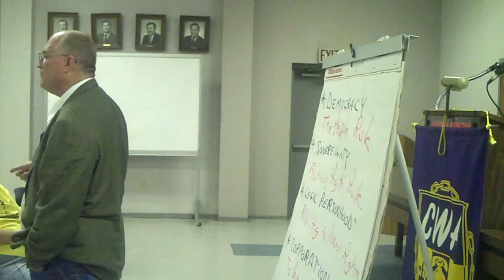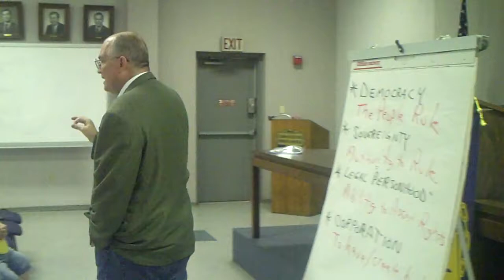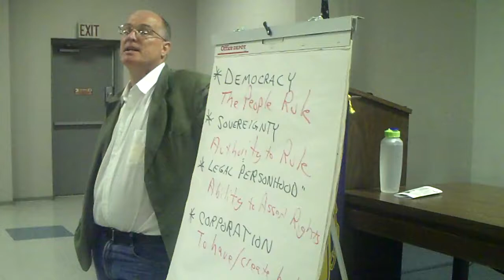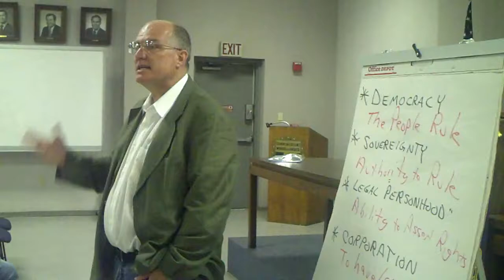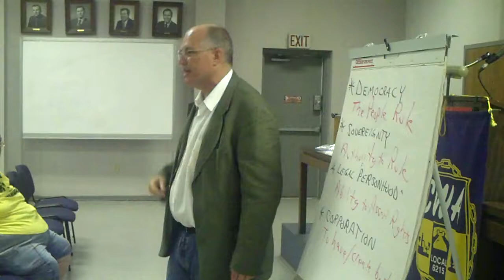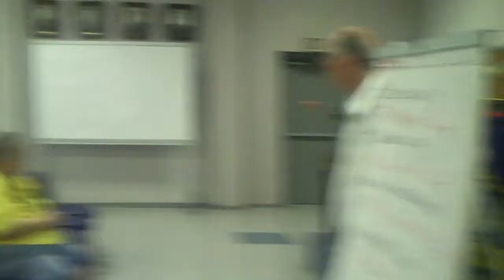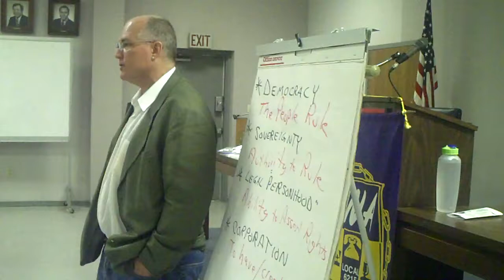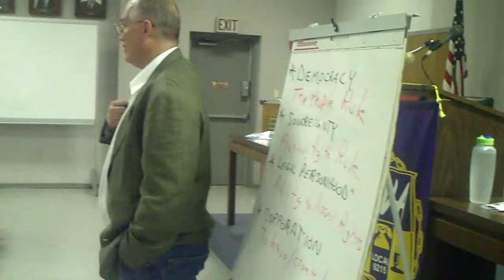David Cobb Part 3 = Class war, liberal white guilt and Intersectionality.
David Cobb, a fiery speaker, and former Green Party presidential candidate, is touring Texas giving his talk "Creating Democracy & Challenging Corporate Rule." This presentation is part history lesson and part heart-felt call-to-action!

Cobb is an organizer and national spokesman for MoveToAmend.org, a coalition of over 300,000 people and organizations whose goal is to amend the United States Constitution to end corporate rule and legalize democracy.